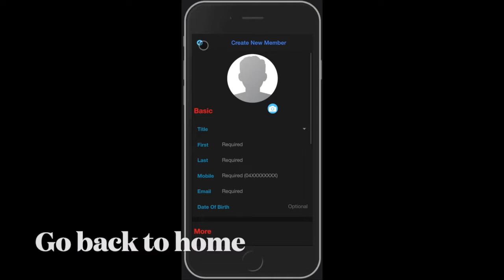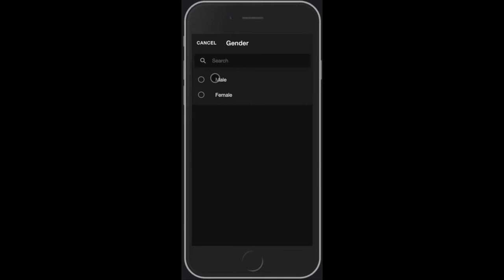Church App - How to add your profile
St Mary Coptic Orthodox Church Kensington